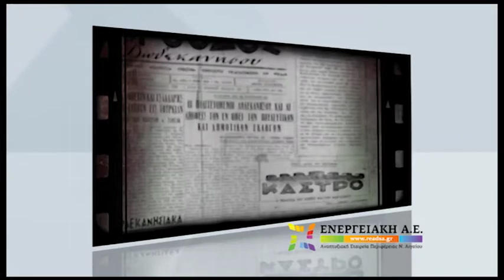ΨΗΦΙΑΚΟΣ ΗΡΟΔΟΤΟΣ II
Βίντεο παρουσίαση του έργου στο συνέδριο παρουσίασης των αποτελεσμάτων